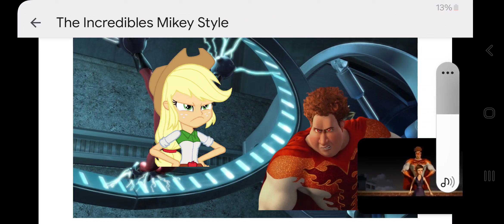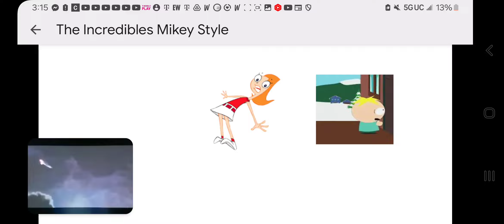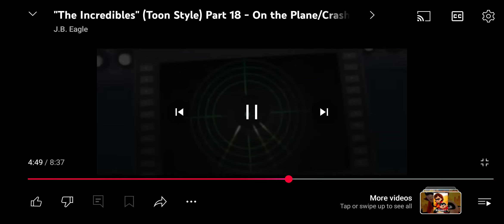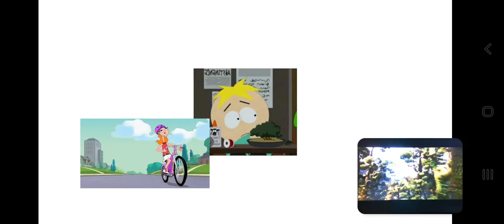The Incredibles Mikey Style Part 10: Plane Crash